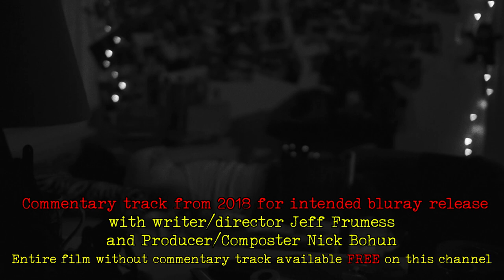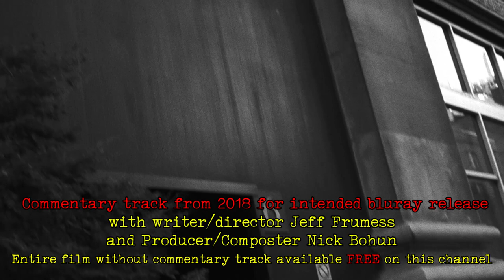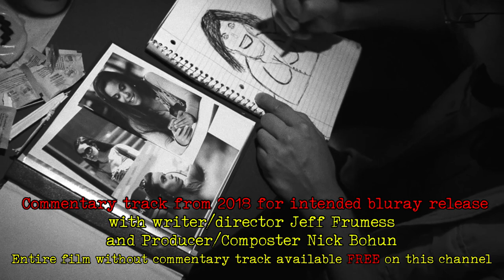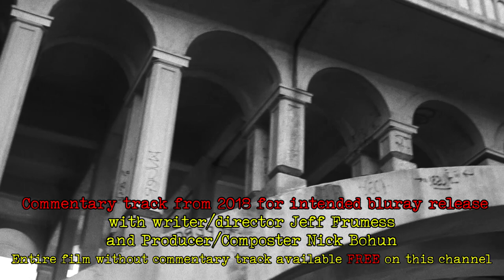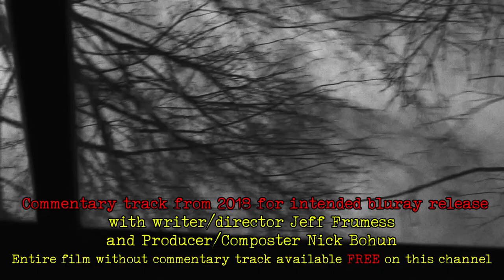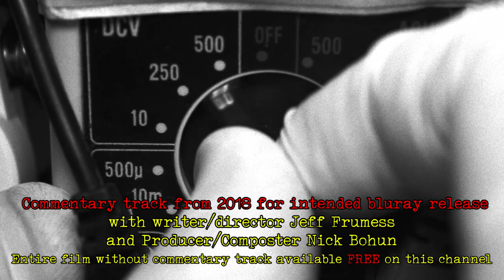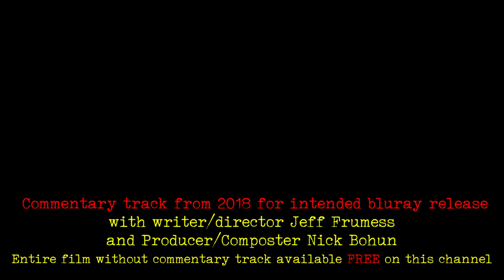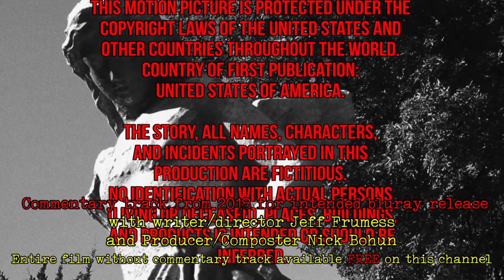Romeo's Distress w/Director's Commentary | Gothic Noir Midnight Movie | FREE FEATURE FILM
Director's Commentary for Romeo's Distress
Romeo is about a creepy guy named James, his unrequited love for a beautiful girl named Jane, and her father's sadistic response to it all.

Romeo's Distress is a 2017 American independent, gothic, neo-noir, horror film and the directorial debut of Jeff Frumess. It was filmed on location in Westchester, NY. The film had its world premiere at the Macabre Faire Film Festival in January 2017.

The film takes its name from the Christian Death song on the album Only Theatre of Pain, written by Rozz Williams and Rikk Agnew.

STARRING:
Anthony Malchar as James Ferrose
Jeffrey Alan Solomon as Dale Matthews
Adam Stordy as Bobby Samson
Charese Scott Cooper as Samatha Washington
Dave Street as Uncle Elmo
Renee Mandel as Grandma
Stevie Grossett Jr. as Seymour the flower shop proprietor
Alex Echevarria as Dr. Myles Woodbine
Dave "The Voice" Stein as Mr. Cundelini
Kimberely A. Peterson as Jane Matthews
Richard Vaine as The Grave Digger
Written and Directed by Jeff Frumess
Produced by Jeff Frumess & Nick Bohun
Cinematography & Editing - Jeff Frumess
Sound & Lighting/Gaffing by Nick Bohun
Music Composed by Nick Bohun

This is a Free Horror Movie.

Since at least as far back as the 1930s, exploitation films had sometimes been presented at midnight screenings, usually as part of indie roadshow operations.  In 1957, Hammer Films' The Curse of Frankenstein set off a spate of midnight presentations. What film qualifies as the first true midnight movie in the sense of the term that emerged in the 1970s remains an open question.  The Elgin, in New York City's Chelsea neighborhood, became famous as a midnight venue when screened a very unusual Mexican movie directed & written by a rather Dalí-esque Chilean.

The movie generally recognized as igniting the theatrical midnight film movement is Alejandro Jodorowsky's surrealist El Topo. Playing with the conventions of the spaghetti Western, it had "more phony gore than maybe 20 years of The Wild Bunch." El Topo regularly sold out every night for months, with many fans returning on a weekly basis. It ran at the theater through June 1971, until at the prompting of John Lennon—who was reported to have seen the film at least three times—Beatles manager Allen Klein purchased the film through his ABKCO film company and gave it a relatively orthodox rerelease. By November 1971, 4 Manhattan theaters beside the Elgin were featuring regularly scheduled midnight movies: the St. Marks (Viva la muerte, a blast of surrealism in the  tradition of Luis Buñuel and another Lennon favorite), the Waverly (Equinox, which had just replaced Night of the Living Dead), the Bijou (both Freaks and Night of the Living Dead), and Equinox (1970) and Night of the Living Dead (1968), both low-budget horror pictures, demonstrate the ties between the old, TV brand of midnight movie and the newer phenomenon. George A. Romero's zombie masterpiece, in particular, highlighted one of the differences: produced completely outside of New York and/or Los Angeles as Romero was making industrial films in Pittsburgh at the time.

Shot over the winter of 1971–72, John Waters's "filth epic" Pink Flamingos became the best known of a group of campy midnight films. Filmed on weekends in Waters's hometown of Baltimore, with a mile-long extension cord as a power conduit, it was also crucial in inspiring the growth of the independent film movement. In its mainstream release, The Harder They Come (1972) had been a flop, panned by critics after its U.S. distributor, Roger Corman's New World Pictures, marketed it as a blaxploitation picture. Rereleased as a midnight film, it screened around the country for six years, helping spur the popularity of reggae in the United States.

Midnight screenings of The Rocky Horror Picture Show soon became a national sensation, amassing a cult following all over the United States. Beginning in 1978, the Waverly developed another midnight success that was much smaller commercially, but more significant artistically: Eraserhead, originally distributed the previous year. A model of shoestring surrealism, David Lynch's feature debut reaffirmed the midnight movie's most central traditions.